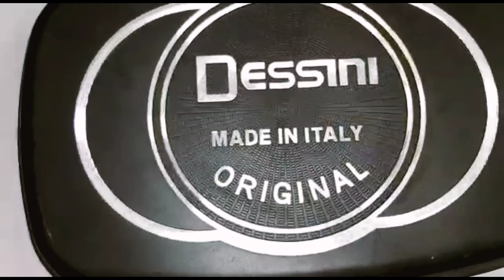Schezwan Tandoori Chicken| Schezwan Style al- Faham |malayalam#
Chicken-4 pieces
FOR DRY POWDER MIX- Coriander seeds- 2tbp
                                            Cumin seeds    i- 1tsp
                                             kasoori methi(Dried Fenugreek Leaves)-1tbsp
                                             kashmiri chilli  -7 no
                                               black  pepper-1tsp
LEFT OUT INGREDIENTS FOR MARINATION- Garlic paste- 1tsp
                                                                                Ginger paste-1tsp
                                                                                Garam masala-1/2 tsp
                                                                                Salt- according to requirment
                                                                                 kashmiri chilli powder-1 tsp
                                                                                 Curd-1/4cup
                                                                                  Lime juice-1tsp
                                                                                  Oil-1tbsp
FOR SCHEZWAN SAUCE- kashmiri chilli-3no-boiled and make paste
                                              Pepper powder-1/2tsp
                                              Soya sauce-1/2 tsp
                                              vineger-1tsp
                                              left out dry powder mix
                                             ketchup-1tbsp
                                            chopped garlic&ginger-1/2tsp  each